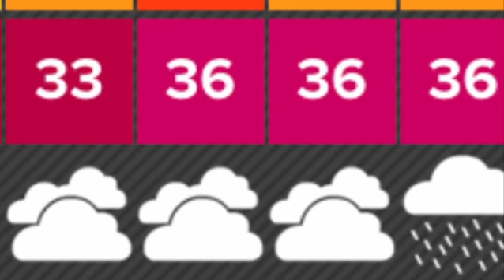Tropical Storm Nestor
Tropical Storm Nestor - Windsurfing & Kiteboarding in Grand Isle, LA.